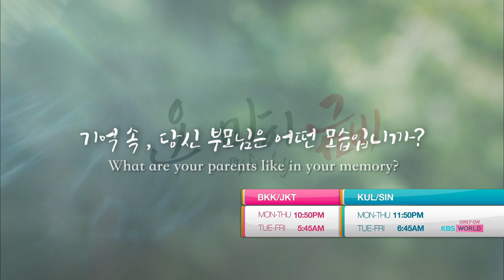My Fair Lady | 오 마이 금비 [Trailer Ver.1ㅣKBS WORLD TV]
My Fair Lady | 오 마이 금비 [TrailerㅣKBS WORLD TV]

▶My Fair Lady | 오 마이 금비

Getting to know someone is not so easy. Their perspective as well as feelings are to be shared. With the influence, a part of them gets changed. There is a man who inadvertently gets to live with a child. Words like ‘family’, ‘love’ or ‘parentship’ are not familiar to him at all. As they spend time together, however, he begins to learn some new feelings. He grows up to have a warm heart. This drama is the story of a family who is not blood related but shares the strongest bond ever. By watching them become one family, this year’s cold winter will be much milder.